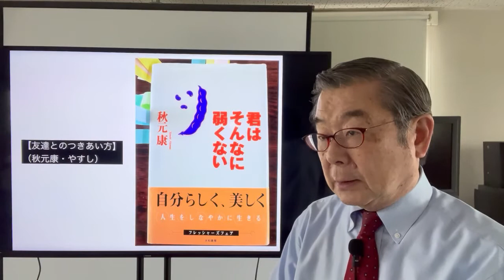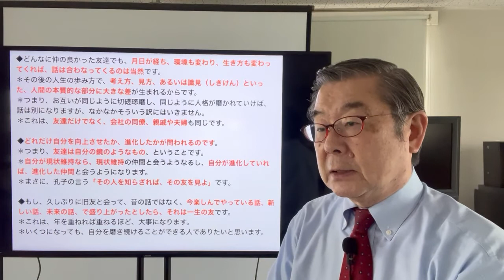【友達とのつきあい方】（秋元康・やすし）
1.僕は人間関係というのはテクニックではないと思うんです。
＊大事なことは、その人といて楽しいか楽しくないか。 基本的に人と人をつなぐ絆はそれだけ。＊いっしょにいて楽しければつきあいは続いていくし、そうでなければ関係はいつか途切れるものなんです。

2.あなたは友達とのつきあいに、無理をしていないだろうか。
＊無理につきあいを持続させようとしていないだろうか。
＊たとえば、友達に彼ができたら、彼女の話すことは彼のことばかり。友達が結婚したら、話題は旦那さんや子どものことばかり。＊あるいは、友達と別の学校に進んだら、趣味が合わなくなってきた。つまり、話が合わない。で、会っていて楽しくないことに淋しさを感じるわけですね。
3.人は誰でも成長していくし、その人をとりまく環境も変わっていきます。
＊それまでは、共通だった話題が少しずつずれていくのはあたりまえ。 話が合わなくなってつまらなくなったら、極論をいえば、その人と友達でいなくてもいいわけじゃないですか。＊なのに、無理やり話を合わせて、楽しそうなふりをして喋っていてもおもしろくないんじゃないですか。

4.人間関係というのは、どんなに小細工をしても離れていくものは離れていくし、長続きするものは放っておいても長続きするんです。
＊おたがい全然違う人生を歩くようになって、価値観も違ってくると人は離れていく。 だけど、それでもなお、つきあえる人もいると思うんです。
5.人間というのは何にせよ生きていくうえで、無理はあまりしないほうがいいと思います。
＊壊れるものは壊れていくし、朽ちるものは朽ちていくんです。
＊人間関係にしたって、小手先でどうこうしたってだめなんですね。人と上手につきあう方法とかコツなんてものはないんです。 ＊強いていえば、人間としての魅力を磨くことくらいでしょう。
＊最終的にはその人自身の魅力が、人間関係を良くもするし、悪くもするものだと思います。

◆どんなに仲の良かった友達でも、月日が経ち、環境も変わり、生き方も変わってくれば、話は合わなってくるのは当然です。
＊その後の人生の歩み方で、考え方、見方、あるいは識見（しきけん）といった、人間の本質的な部分に大きな差が生まれるからです。
＊つまり、お互いが同じように切磋琢磨し、同じように人格が磨かれていけば、話は別になりますが、なかなかそういう訳にはいきません。
＊これは、友達だけでなく、会社の同僚、親戚や夫婦も同じです。

◆どれだけ自分を向上させたか、進化したかが問われるのです。
＊つまり、友達は自分の鏡のようなもの、ということです。
＊自分が現状維持なら、現状維持の仲間と会うようなるし、自分が進化していれば、進化した仲間と会うようになります。
＊まさに、孔子の言う「その人を知らざれば、その友を見よ」です。

◆もし、久しぶりに旧友と会って、昔の話ではなく、今楽しんでやっている話、新しい話、未来の話、で盛り上がったとしたら、それは一生の友です。
＊これは、年を重ねれば重ねるほど、大事になります。
＊いくつになっても、自分を磨き続けることができる人でありたいと思います。